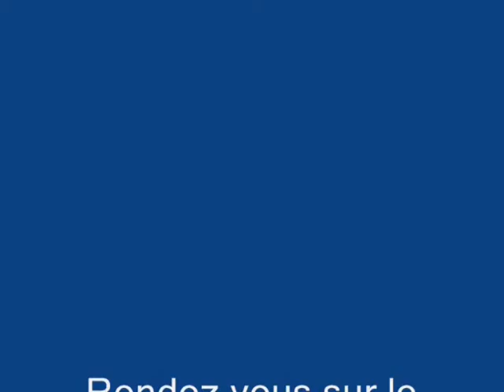Plages débarquement de Normandie (1944) Omaha Beach Utah beach sword beach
Plages débarquement de Normandie (1944) Omaha Beach Utah beach sword beach (vidéo) : La Normandie, les plages du débarquement, Omaha beach, Utah Beach, Sword beach, ...  Les plages, les falaises, les empruntes  de la guerre, et du D Day.
Des paysages à découvrir.